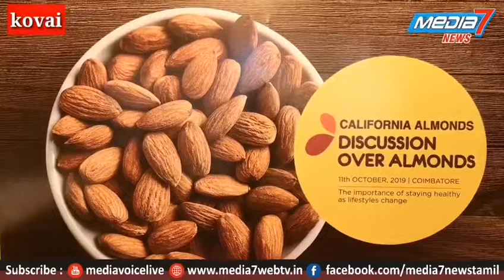வளமான வாழ்க்கை வாழ தேர்வு செய்யுங்கள் பாதம்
வளமான வாழ்க்கை வாழ தேர்வு செய்யுங்கள் பாதம் : உடல் வடிவமைப்பாளர் டாக்டர் ஜெயா மகேஷ் தனியாா் ஹோட்டலில் நடந்த  கருத்தரங்கில் பேசினார்.

இந்திய பாரம்பரிய உணவுகளின் ஆயிரம் ஆண்டுகளுக்கு முன்பே இடம் பிடித்திருந்த பாதாம் பருப்பின் பயன்கள் பற்றி, பல ஆயுர்வேத, யூனானி மற்றும் சித்த மருத்துவத்திலும் குறிப்பிடப்பட்டுள்ளது.
ஒருவரது தினசரி உணவு பழக்கத்தில் பாதாம் பருப்பு வகைகளில் ஏற்படும் நன்மைகள் குறித்து ஆய்விலும் அறிவியல் ரீதியான ஆய்வுகளில் கண்டறியப்பட்டுள்ளது.
மேலும் மாறிவரும் பரப்பான நகர வாழ்க்கை முறையில், முறையான, சத்தான உணவு பழக்கத்தில் பாதாம் பருப்பின் பங்கு மிக முக்கியமானது.

இது குறித்த கருத்தரங்கில், பேஷன் மாடல், உடல் வடிவமைப்பாளர் டாக்டர் ஜெயா மகேஷ் மற்றும் நுண்ணூட்டச்சத்து மற்றும் உடல்நல ஆலோசகர் ஷீலா கிருஷ்ணசாமி ஆகியோர் பேசுகையில்

வாழ்க்கையில் நலமுடன், வளமுடன் வாழ உணவு பழக்க வழக்கங்களில் மேற்கொள்ள வேண்டிய முறைகள் பற்றி பகிர்ந்துளித்தனர். அதோடு தங்களது வாழ்க்கையில் ஏற்பட்டுள்ள மாற்றங்கள், அறிவியல் ரீதியான முன்னேற்றங்கள் குறித்து பேசினார். குறிப்பாக உடல்நலம், வாழ்க்கை முறை மாற்றம், எடை மேலாண்மை, ரத்த சர்க்கரை அளவு வேளாண்மை மற்றும் இருதயத்தின் நலம் பேணுதல் பற்றி விளக்கினார்.
எடை மேலாண்மை
இந்தியாவில் 4% இருப்பினும் மேற்பட்டோர் உடல் பருமனல் அவதிப்பட்டு வருகின்றனர் இது இந்திய மக்களின் உடல்நல பிரச்சனையாக உருவாகி வருகிறது இந்த எடை பிரச்சனைக்கு தீர்வாக பாதாம் சாப்பிடுவது பயனளிக்கும் என தெரிவித்தனர்.
மேலும்
எடை மேலாண்மை குறித்து டாக்டர் ஜெயா மகேஷ் கூறுகையில் உடல் எடை என்பது ஒருவரது உடல் நலம் மட்டும்மல்ல ஒருவரது முழு நாள் ஆனையும் பாதிக்கக்கூடியது.
ஒவ்வொரு நாளும் 42 கிராம் அளவுக்கு பாதாம் சாப்பிடுவதால் வயிற்றுப் பகுதியில் உள்ள கொழுப்பு குறைந்து விடும் மற்றும் எடை குறையும் என தெரிவித்தார்.